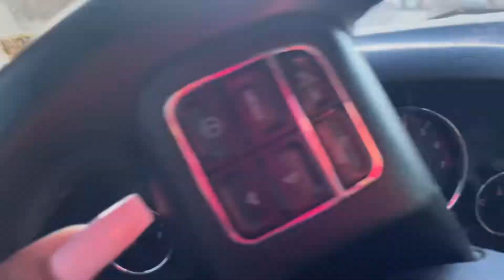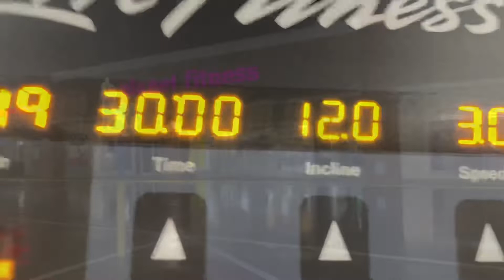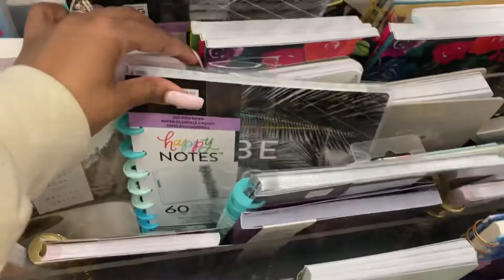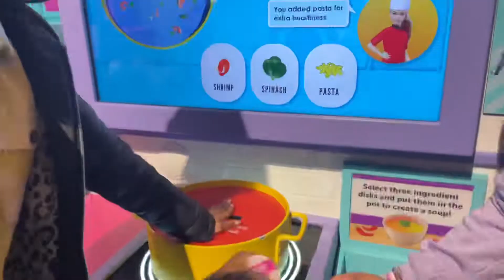VLOG: FEBRUARY & MARCH VIDEO DUMP; INDIANAPOLIS CHILDRENS MUSEUM, SELF CARE, BRIDAL SHOW, GYM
Heyyy y’all, so I’ve been going back and forth with myself about posting these videos because I don’t feel like the quality is good enough, but I’ve decided to stop being so hard on myself; Some content is better than no content right?